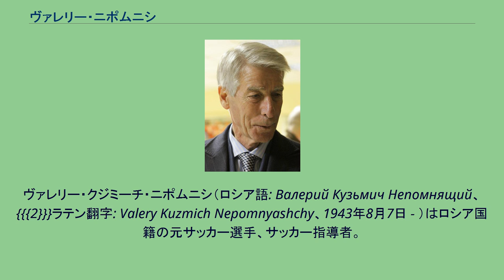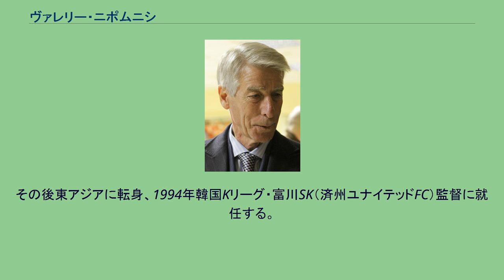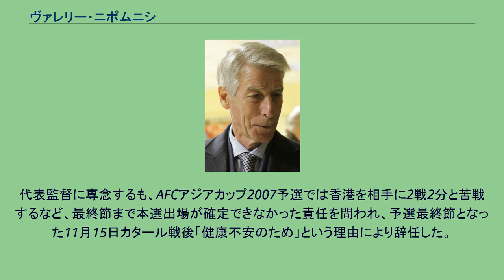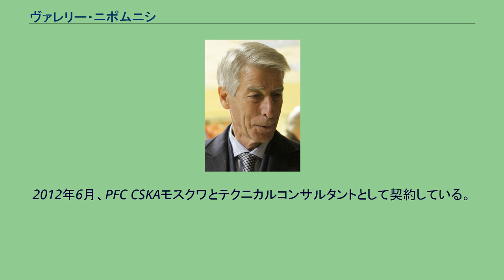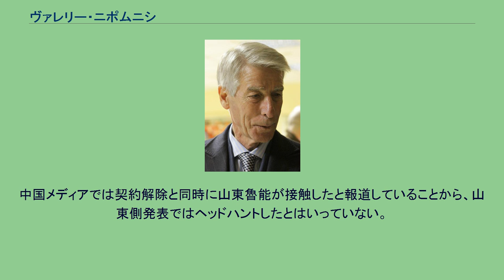ヴァレリー・ニポムニシ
ディナモ・サマルカンドの選手
ヴァレリー・クジミーチ・ニポムニシ（ロシア語: Валерий Кузьмич Непомнящий、{{{2}}}ラテン翻字: Valery Kuzmich Nepomnyashchy、1943年8月7日 - ）はロシア国籍の元サッカー選手、サッカー指導者。
カメルーン代表を指揮し1990年イタリアW杯でアフリカ勢初のベスト8に導き、アフリカサッカーの地位を向上させた人物。
父親は第二次世界大戦で死亡、母親がアルタイ地方のスラブゴロドにあった軍需工場で働いていたときに生まれる。
その後、兄を頼って移り住み最終的にはトルクメン・ソビエト社会主義共和国のセルダルで幼年期を過ごす。
16歳から本格的にサッカーを始め、1961年にトルクメン年代別代表に選ばれている。
同年からSKIFアシガバートでプレーし、その後スパルタク・サマルカンド（PFCディナモ・サマルカンド）でフォワードとしてプレーするものの、腎臓に疾患が判明したため引退し指導者への道を歩む。
アシガバードのサッカースクールのコーチとして指導をし始め、1969年トルクメン州立大学卒業、1979年と1982年から1983年にはコルホーズ・アシガバード（FKコペトダグ・アシガバート）でコーチとして指導する。
その間、1982年から1988年までトルクメン年代別代表監督として活躍した。
当時、ソビエト連邦では冷戦の中で共産主義陣営に取り込もうと開発途上国に支援を行っており、その一環として指導者の海外派遣を行なっていた。
1984年ニポムニシはモスクワスポーツアカデミーに呼ばれた際に海外派遣が決定し、スリナム・チュニジア・アルジェリアなどが候補に上がったが最終的にはカメルーン派遣に決まった。
1988年にカメルーン代表監督に就任。
ニポムニシ本人は年代別代表で指導するものと思っていたが、ちょうどA代表監督のクロード・ル・ロワが退いていたため、A代表監督として2年契約している。
ル・ロワの下、カメルーンはアフリカネイションズカップ1988で優勝しており、その後のW杯予選および本大会出場を目指して動き始めた。
ニポムニシが監督についた時点で、ル・ロワ監督のもとW杯予選の初戦であるホームアンドラ戦を1-1の引き分けで終わっていた。
ニポムニシに交代した後の2試合でガボン・ナイジェリアに1勝1敗、つまり3戦終わって1勝1敗1分と追い込まれた。
そこから残り3試合を3連勝で飾り本大会出場を決めた。
W杯前のキャンプ時点で、ニポムニシは年齢的な問題から当時38歳のロジェ・ミラを招集していなかった。
練習試合で不調続きであったこともあり、ネイションズカップ優勝にも貢献したミラの招集をカメルーン大統領ポール・ビヤや与党政治家、カメルーンサッカー連盟などが強要したため招集すると、チームは立ち直る。
グループリーグ緒戦でディエゴ・マラドーナやクラウディオ・カニーヒアを擁した前回優勝のアルゼンチン代表を破り(1-0)、その後ミラの活躍もありグループリーグ1位で突破し、W杯の「台風の目」としてアフリカ勢初のW杯ベスト8進出に貢献した。
1990年11月、契約満了に伴い退任する。
1991年1月から5月の間、中国サッカー協会とテクニカルコンサルタント契約を結ぶ。
同年12月ソビエト連邦の崩壊、その後1992年からはトルコ・シュペルリガのクラブチームで監督を歴任した。
その後東アジアに転身、1994年韓国Kリーグ・富川SK（済州ユナイテッドFC）監督に就任する。
李乙容・尹晶煥を中心に中盤をパスで支配する攻撃的なサッカーを展開し当時の韓国では珍しいチーム作りを行い、「ニポサッカー(니포 축구)」というサッカー造語まで出来るほど1990年代の韓国サッカー界に衝撃を与えた。
1999年から中国スーパーリーグ・瀋陽海獅監督に就任。
2000年度中国リーグ最優秀監督。
2001年、Jリーグサンフレッチェ広島の監督に就任。
4-3-3を取り入れ、攻撃的なサッカースタイルをとった が、守備練習にほとんど時間を割かなかったため、1stステージでは守備が機能せず低迷し、J2降格の危機に陥った。
2ndステージではオレグ・パシニンの加入もあり、相手に合わせて柔軟にシステムを変化させることで攻撃陣が爆発、2ndステージ...